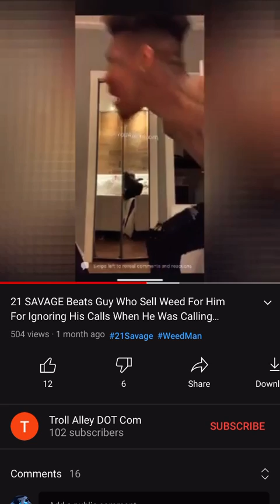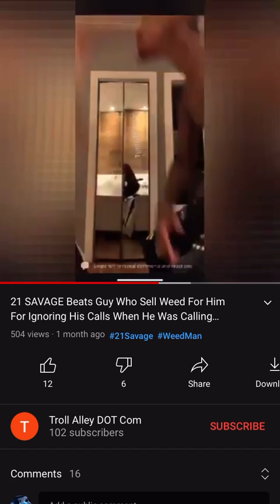21 SAVAGE Beats Guy Who Sell Weed For Him For Ignoring His Calls When He Was Calling About His Money